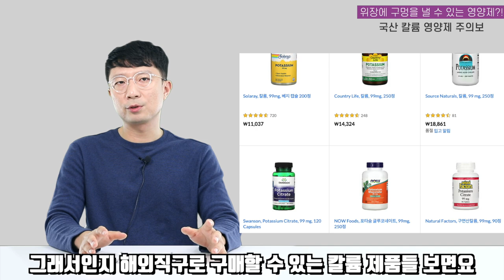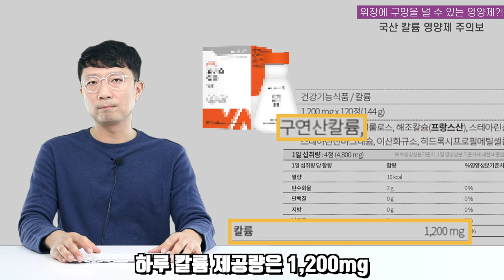무심코 먹었다가 위와 장에 천공이 생길 수 있는 무서운 영양제?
이번 영상은 칼륨 영양제에 대한 영상입니다.